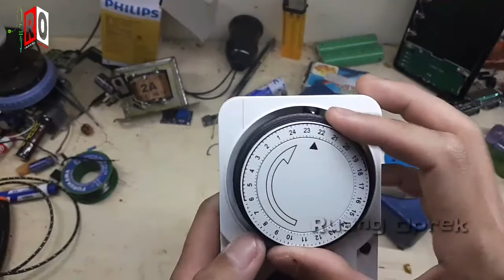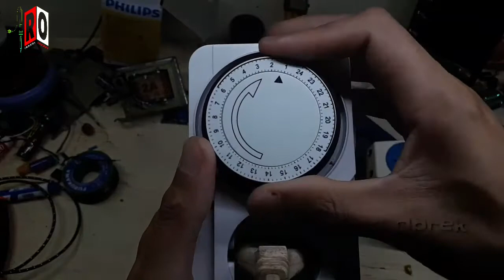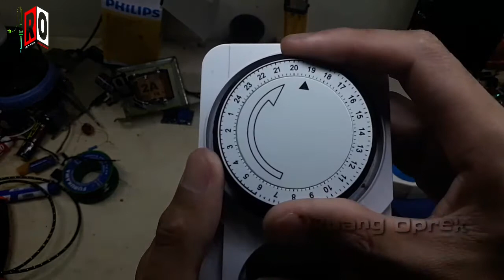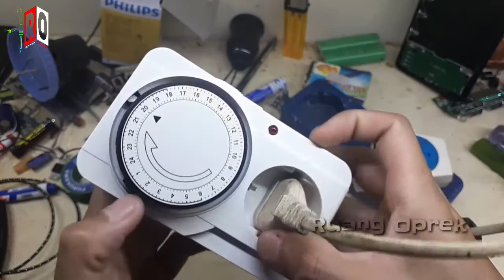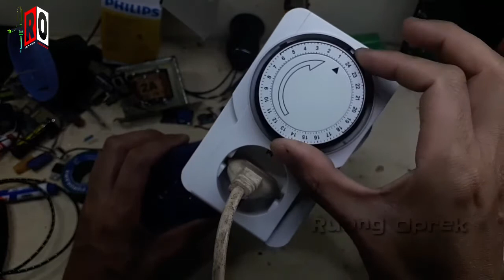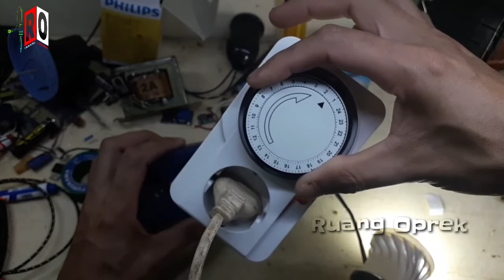Cara Menggunakan Stop Kontak Timer Analog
Timer switch adl sebuah saklar yg penggunaannya bisa kita atur & akan bekerja secara otomatis,stopkontak otomatis,stop kontak analog,stop kontak analog otomatis.
Timer switch ada 2 versi ada yg Manual & Digital,alat ini bisa digunakan utk keperluan alat elektronik yg dirasa memang dibutuhkan cara kerjanya diatur secara otomatis,divideo kali ini saya praktekkan yg versi Manual/ analog utk cara menggunakannya bisa disimak videonya sampai habis.